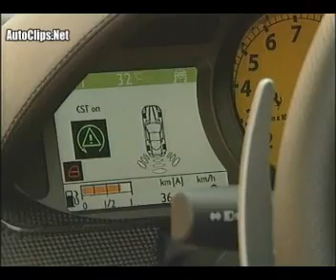Ferrari 599 GTB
Ferrari 599 GTB///by 蒋昊